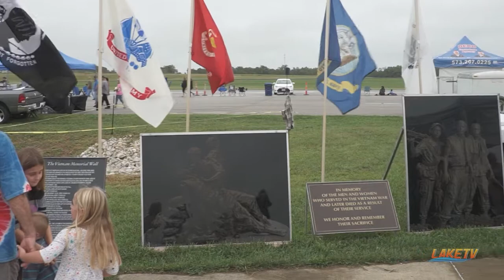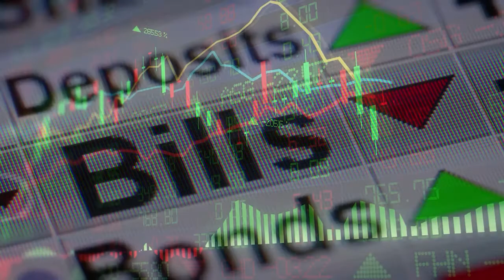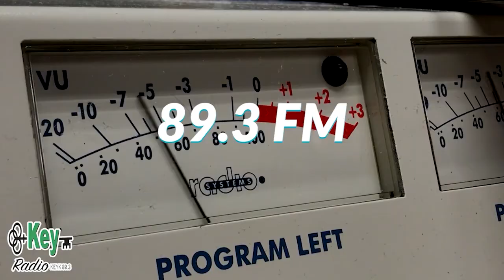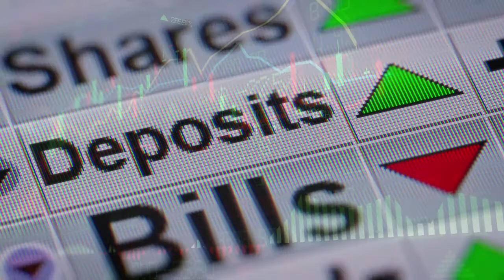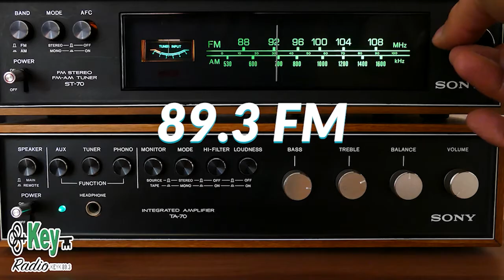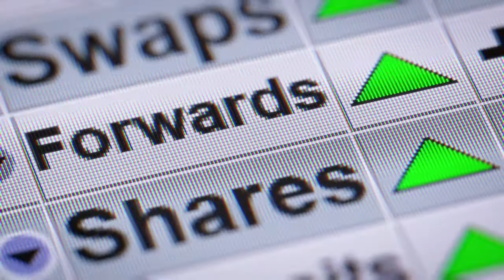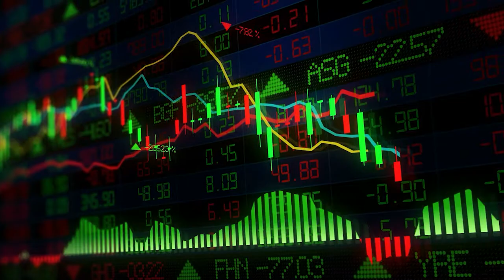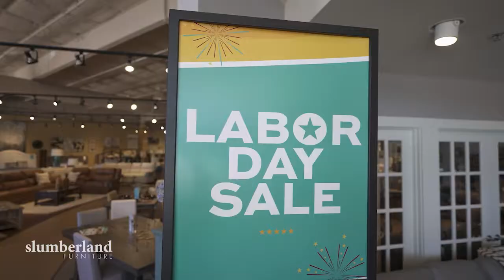What's Burnin with Kevin "KB" Burns September 1st, 2022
Guests this week are:
Ike Skelton incoming Camden County Presiding Commissioner
Larry Bennet Upcoming veterans wall
Bradley Berg talks about changes at the Beam